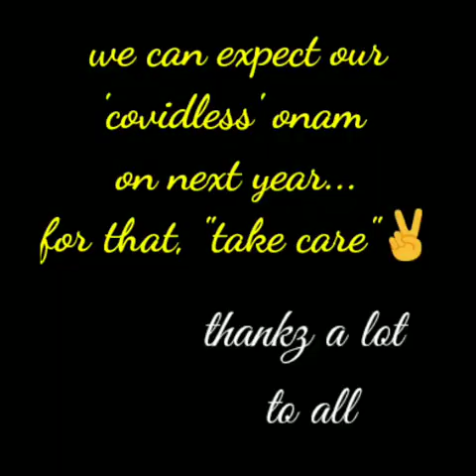" 8 പേർ ചേർന്ന് ആലപിച്ച ഓണപ്പാട്ട് "💐🥀🌷🌸🌺🌹🎵🎵